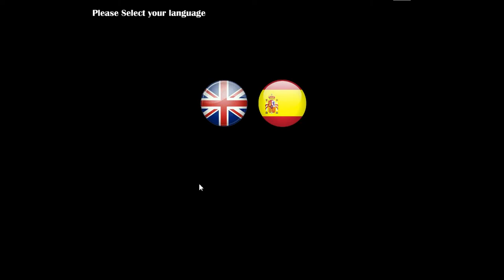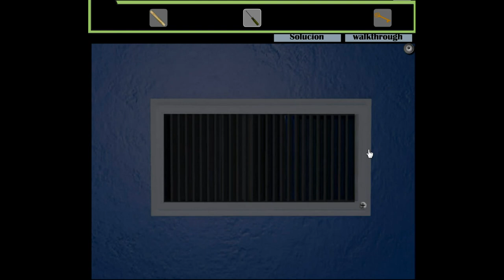CafeCafeGames Club Walkthrough